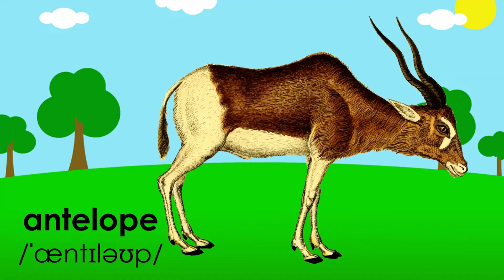Dạy bé học tiếng Anh Động vật hoang dã | Thế giới động vật | Các con vật | Oh Vui Kids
Hôm nay chúng mình cùng tìm hiểu Video Dạy bé học tiếng Anh Động vật hoang dã | Thế giới động vật | Các con vật nhé.
Trong Video này Oh Vui Kids giới thiệu đến các bạn nhỏ từ vựng tiếng Anh của các loại động vật hoang dã sống trong tự nhiên: con sư tử, con cá sấu, con hổ, hà mã, tê giác,...
Ở mỗi con vật, sẽ có giới thiệu bằng tiếng anh Hello. I am. (Xin chào. Mình là. ) để các bạn nhỏ học cách giới thiệu về bản thân.
Chúng mình hãy cùng ghi nhớ hình ảnh, từ vựng của mỗi con vật nhé!
Cảm ơn các bạn nhỏ rất nhiều!